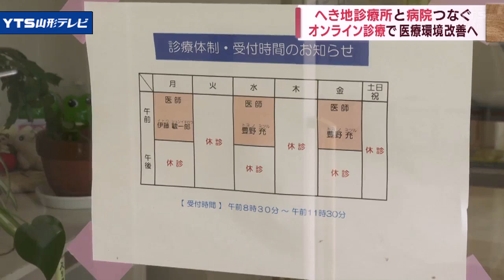診療所と病院をオンラインでつなぐ実証実験 飯豊町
山形県は都市部から離れた地域の医療環境の改善に向け、飯豊町の中山間地域の診療所と病院をオンラインでつなぐ実証実験を開始しました。

「体調はどうですか」
「まあまあです」

　オンライン診療が始まったのは飯豊町の中山間地域にある中津川診療所です。常駐の医師がおらず週に3日、公立置賜総合病院の医師が車でおよそ40分かけ訪問し地区内の患者の診療にあたってきました。
　実証実験では診療所と公立置賜総合病院をオンラインでつなぎます。

「血圧の方は大丈夫そうですね」

　医師は電子カルテで共有された血圧や脈拍などの情報などをもとに診察。有機EL照明や高画質のディスプレーを活用し患者の顔色などをより肉眼に近い形で診察できるということです。
　9月11日は地区内の70代から90代の5人が診察を受けました。医療資源の少ないへき地でも診療の機会を確保し、移動による医師の負担軽減なども期待されています。

【公立置賜総合病院消化器外科 伊藤駿一郎医師】
「直接行かず簡単に繋ぐことができる。天候や自然災害とか、そういったところでも患者をみることができるというのは非常に大きなメリットになるのではないか」

　このオンライン診療は、西川町、真室川町に続き3例目。2024年3月まで実施し、県では課題や効果を検証することにしています。